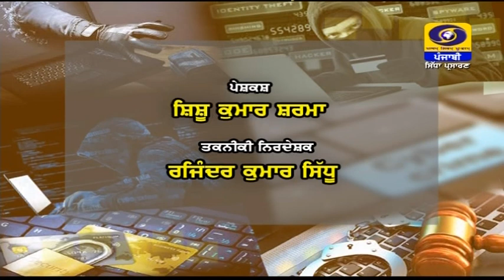Programme on Voter_Awareness || DD_Punjabi || February 03, 2022